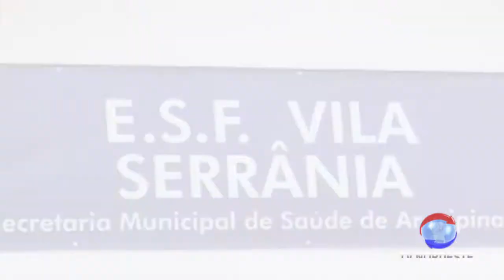REINAUGURAÇÃO ESF VILA SERRANIA